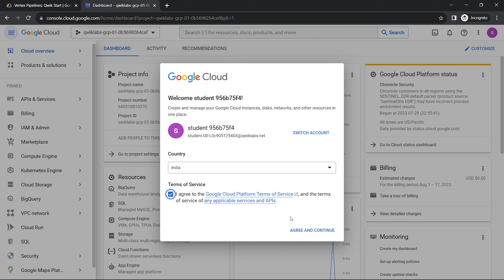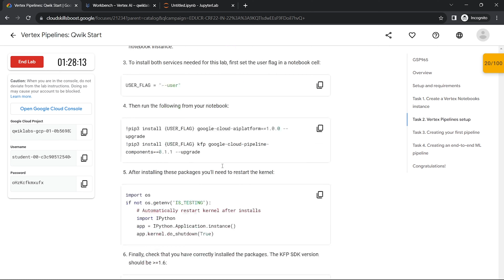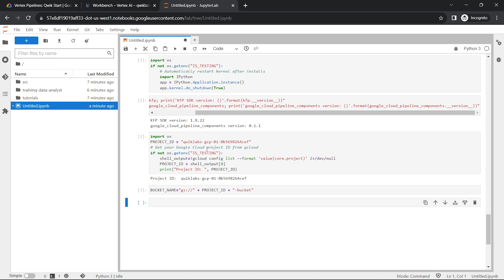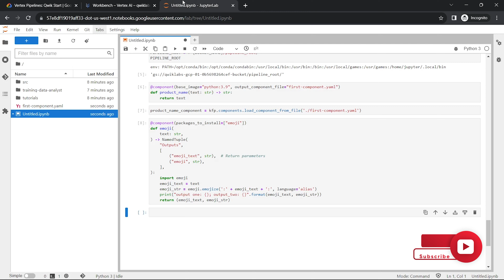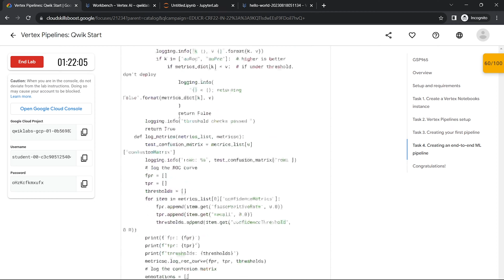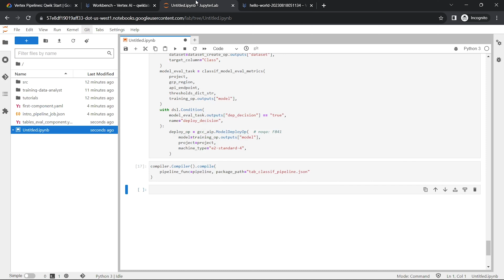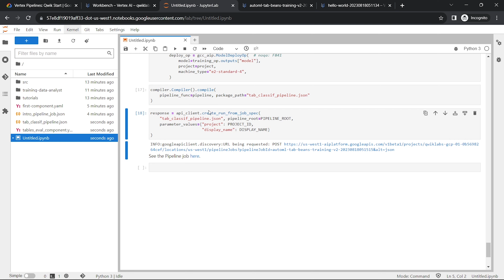Vertex Pipelines: Qwik Start || qwiklabs || GSP965 solution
ᴘʟᴇᴀꜱᴇ ᴅᴏꜱᴛᴏɴ  🆂🆄🅱🆂🅲🆁🅸🅱🅴 ᴛᴏ  🆃🅴🅲🅷🅲🅿🆂, ᴀɴᴅ ᴅᴏɴ'ᴛ ꜰᴏʀɢᴇᴛ ᴛᴏ 🅻🅸🅺🅴 🅲🅾🅼🅼🅴🅽🆃, 🆂🅷🅰🆁🅴  ᴀɴᴅ ᴘʀᴇꜱꜱ ᴛʜᴇ ʙᴇʟʟ ɪᴄᴏɴꜱ. ᴛʜᴀɴᴋꜱ. जय हिन्द, वन्दे मातरम|

Hello and Welcome to Google Cloud QwikLabs Solution Tutorials. In this video you we learn how to easily complete Vertex Pipelines: Qwik Start || qwiklabs || GSP965 solution || Skill Badges.

Vertex Pipelines: Qwik Start GSP965

▶ Use the Kubeflow Pipelines SDK to build scalable ML pipelines.
▶ Create and run a 3-step intro pipeline that takes text input.
▶ Create and run a pipeline that trains, evaluates, and deploys an AutoML classification model.
▶ Use pre-built components for interacting with Vertex AI services.
▶ provided through the google_cloud_pipeline_components library.
▶ Schedule a pipeline job with Cloud Scheduler.